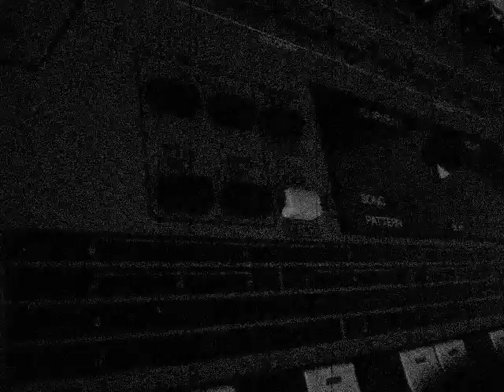EVRIDIKI-D.KORGIALAS 4 on the floor tour 2011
EVRIDIKI - D.KORGIALAS
4 on the floor tour 2011